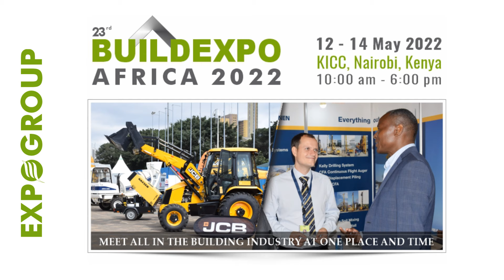Brands at BUILDEXPO AFRICA 2022 | 12-14 May, KICC-Nairobi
23rd Buildexpo Africa 2022 is the only show with the widest range of the latest technology in building material, mining machines, construction machinery and heavy equipment. At the 23rd edition of Buildexpo, East Africa's largest building and construction fair, we bring you, exhibitors, from over 40 countries who are the finest in infrastructure development.